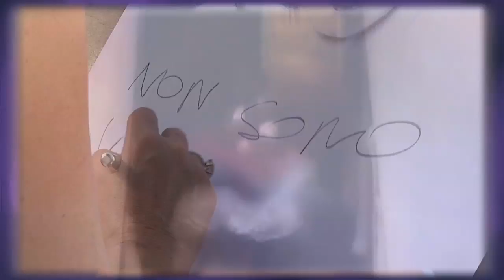Loredana Lecciso VIDEO